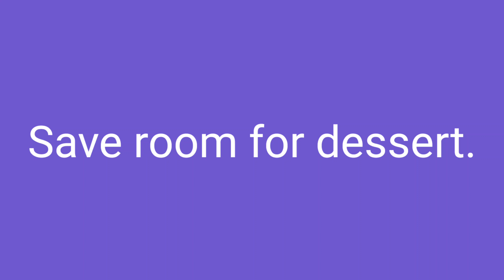후식 배 남겨놔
Z.
Save room for dessert